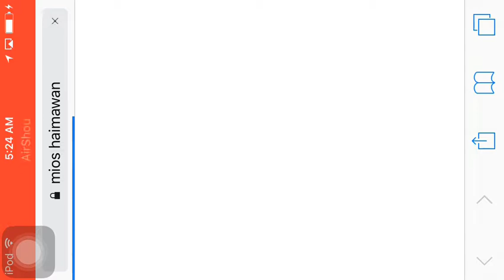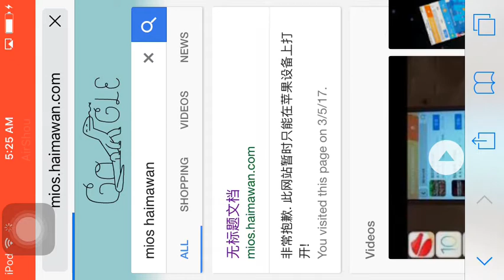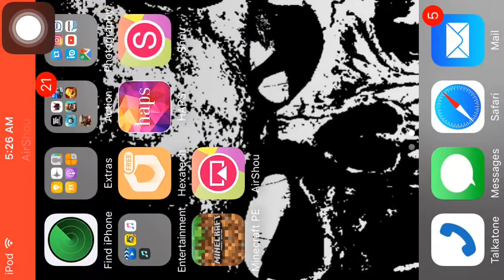How to get minecraft for free IOS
Works 100%